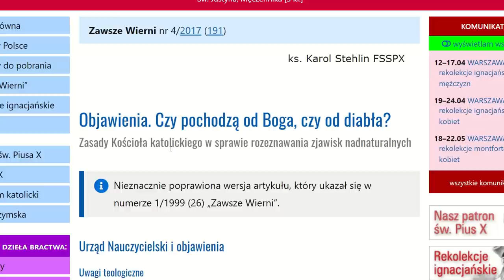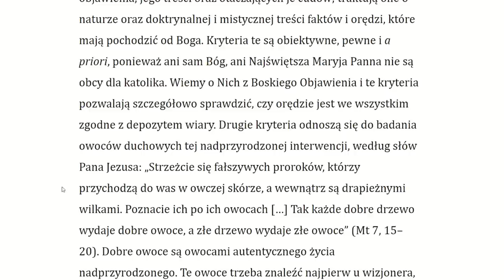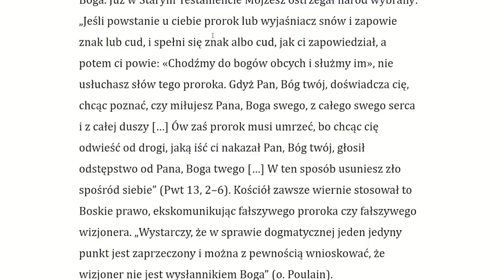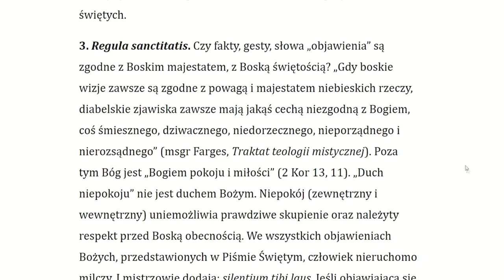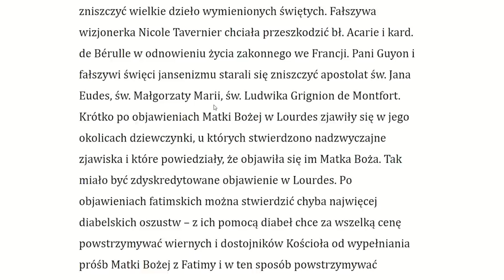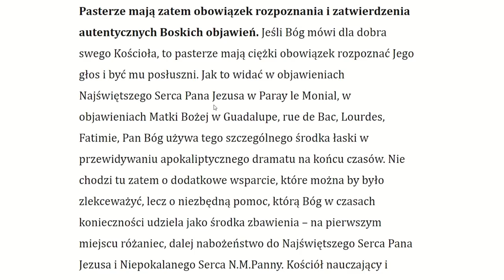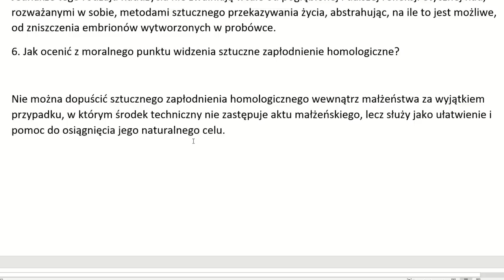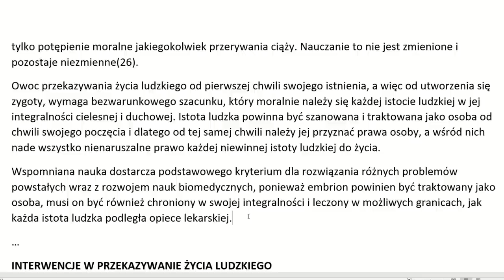Czy ks. Natanek stworzy nową wiarę?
Poprzedni materiał krytykujący ks. Natanka wzbudził bardzo duże zainteresowanie. Postanowiłem dogłębniej zająć się tematem, oto wyniki.

Miniaturka wykorzystuje zdjęcie z:
East News, Kuba Wlodek/REPORTER